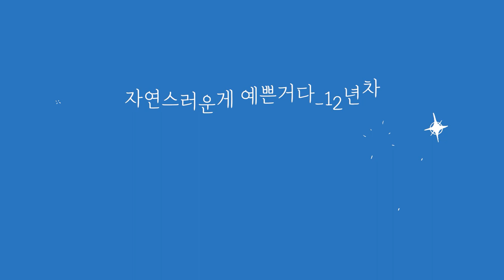빨리 치료해야 하는 색소 vs 늦게 해도 되는 색소